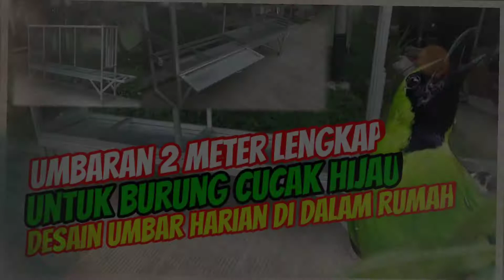Umbaran Desain Umbar Di Dalam Rumah, 2 Meter Lengkap Alas Dan Roda Untuk Burung Cucak Hijau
Umbaran 2 Meter Lengkap Alas Dan Roda Untuk Burung Cucak Hijau, Desain Umbar Di Dalam Rumah

Informasi & Pemesanan Khusus Samarinda & Sekitarnya
Jl. Damanhuri Samarinda - Kalimantan Timur